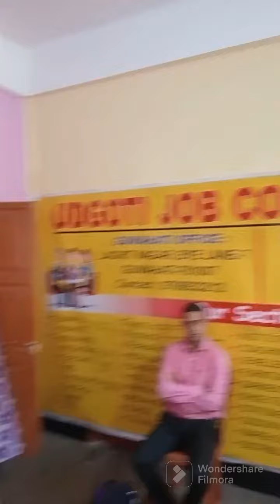চাকৰি সাক্ষ্যাতকাৰ//Job Interview at Guwahati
Private jobs in Guwahati
Private jobs in Guwahati Assam
Private jobs for Freshers
Private jobs for Female
Private jobs in Tinsukia
Private jobs in Dibrugarh
How to find jobs in Guwahati
How to find jobs near to me
How to find jobs in Assam
How to find jobs in India
Job in Assam 2023
Job in Assam Guwahati
Job in Assam today
Job in Assam latest
job in Assam for freshers